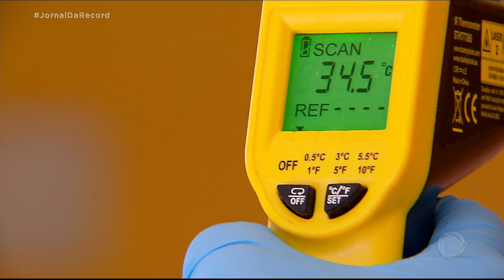Indústrias adotam novos cuidados para continuar funcionando durante a pandemia de coronavírus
Em uma indústria de etiquetas e adesivos, a produção aumentou por causa da demanda de rótulos para frascos de álcool gel. E, ao contrário dos funcionários da área administrativa, o pessoal da fábrica não pode trabalhar em casa. Assim, para reduzir o risco de contágio entre os trabalhadores, a empresa decidiu criar um terceiro turno na linha de produção, para evitar a concentração de pessoas.